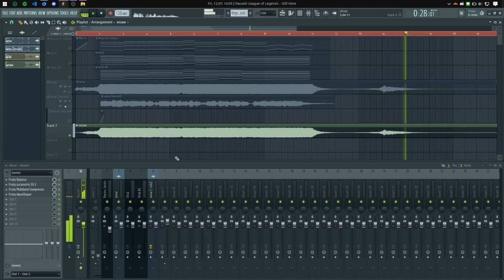still here edit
15 fps bad recording my battery low hehehe